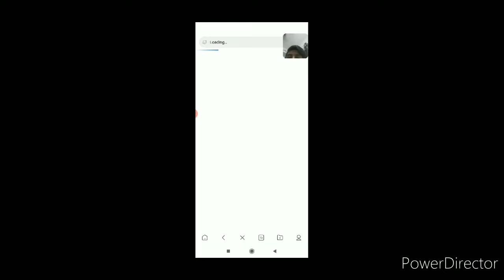Can we save Rechie from jail.#6